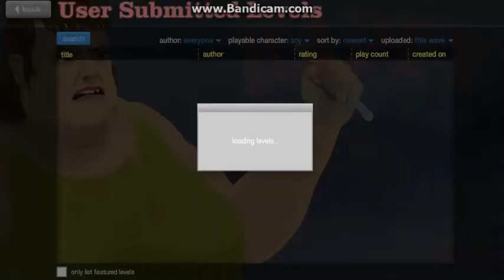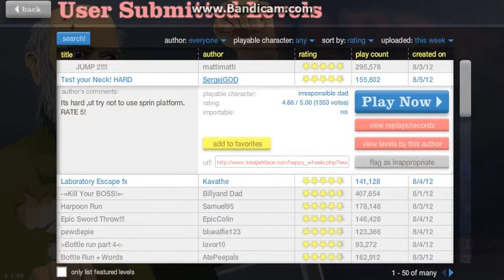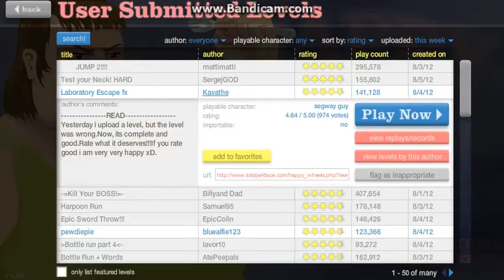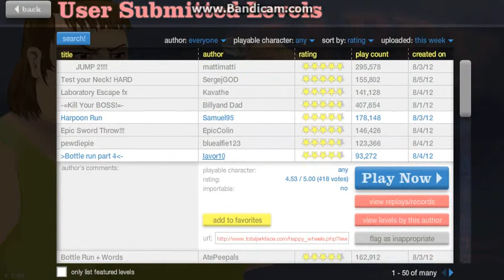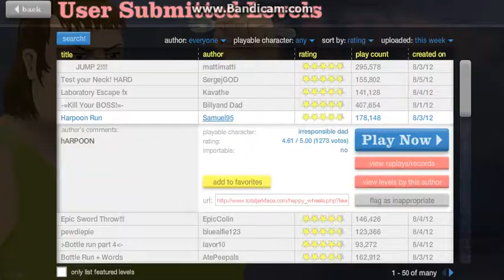Lets play happy wheels MIC!!! / CRAZY TRAIN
I got a mic turn sound up :D